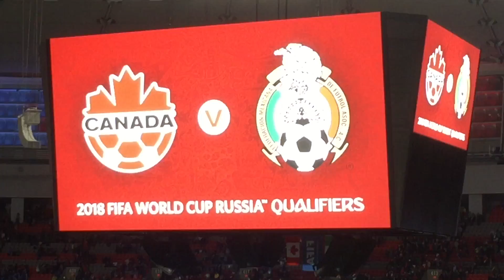Mexico vs Canada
Highlights for the March 25th game at BC Place Vancouver